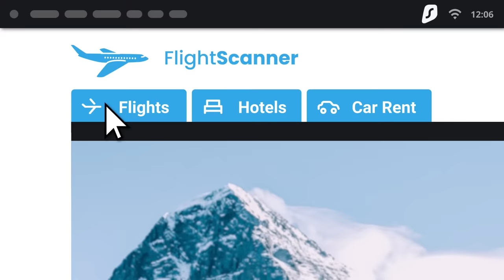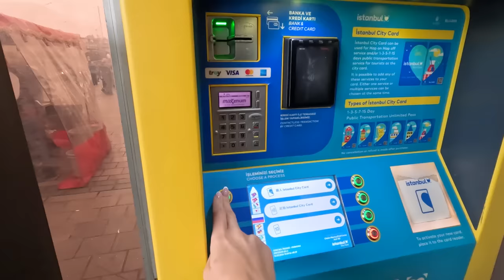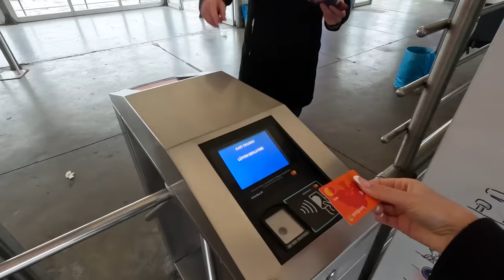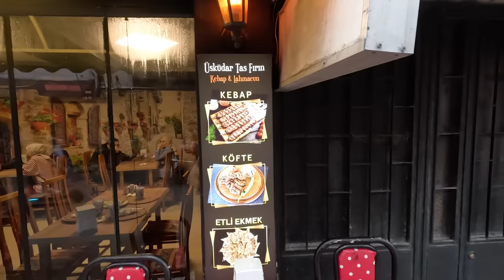TURQUÍA ES UNA DECEPCIÓN 🇹🇷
¡Asegura tu privacidad con Surfshark! Ingrese el código de cupón MYL para obtener 3 meses adicionales gratis

Vimos algunas cosas sobre este país en google que nos llamo la atención pero cuando llegamos resulto ser totalmente otra cosa...

Estambul (en turco: İstanbul, pronunciado /isˈtanbuɫ/ (escucharⓘ)), antiguamente conocida como Bizancio y Constantinopla, es la ciudad más poblada de Turquía y el centro histórico, cultural y económico del país. Es una ciudad transcontinental, ubicada en el estrecho del Bósforo, que separa Europa y Asia, entre el mar de Mármara y el mar Negro.

🔥Capitulos:

00:00 GRAND BAZAAR
17:38 CAFE TURCO
23:54 TOMANDO EL FERRY
42:49 COMPRANDO FLORES
51:15 COMPRANDO EN UN TUNEL